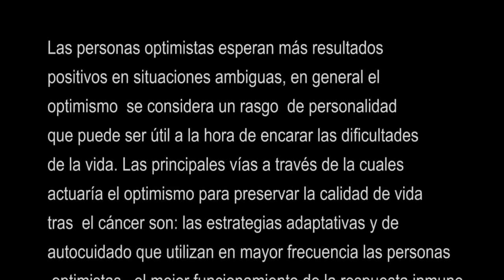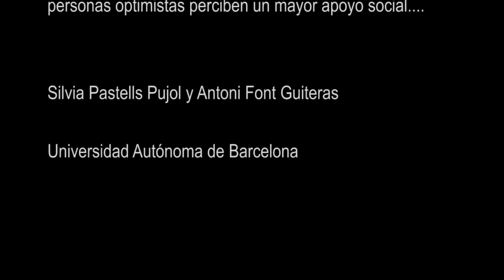Cáncer de mama (como afrontar la enfermedad de forma diferente. )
Entrevista a una buena amiga que desborda optimismo, y una forma peculiar de afrontar esta terrible enfermedad.